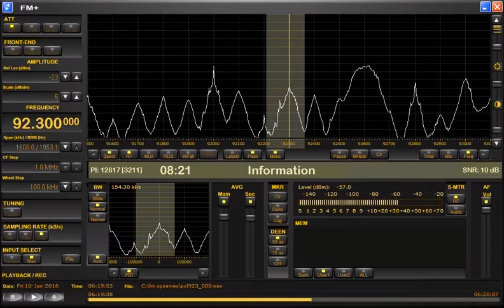FM DX tropo in Holland: Poland PR1 Poznan 92.3 MHz 10-6-16